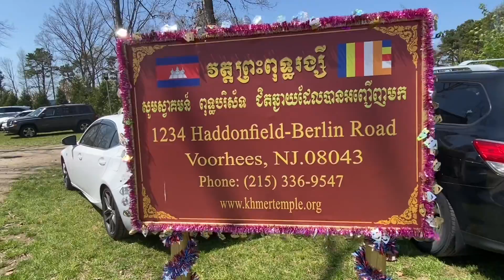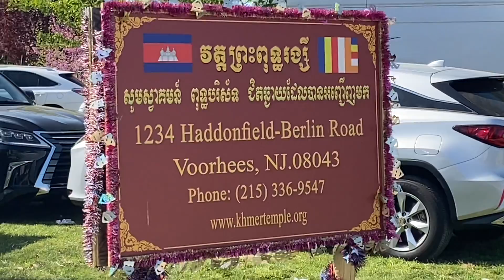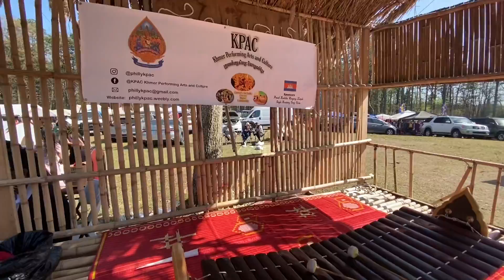Khmer New Year In New Jersey | Were You There | Largest New Year On East Coast | Temple Walk-About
WERE YOU THERE? The largest New Year on the east coast.  Temple walk-about.